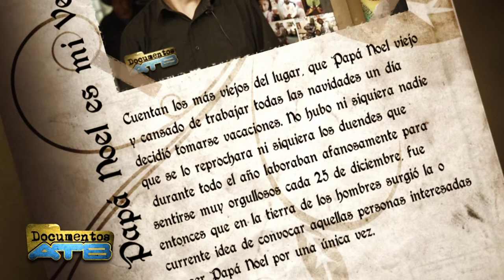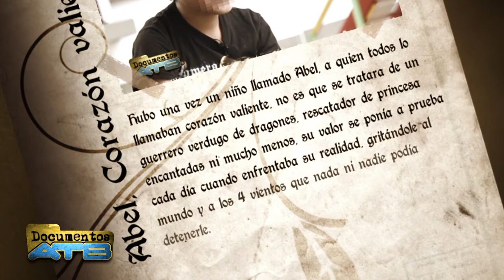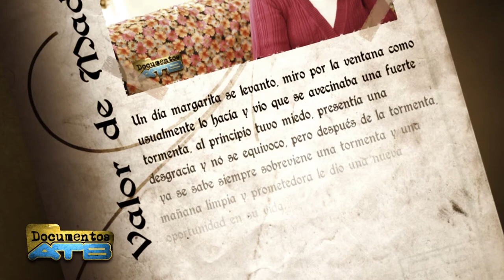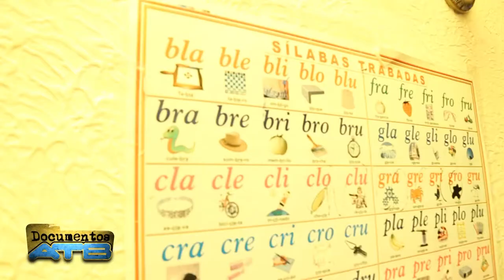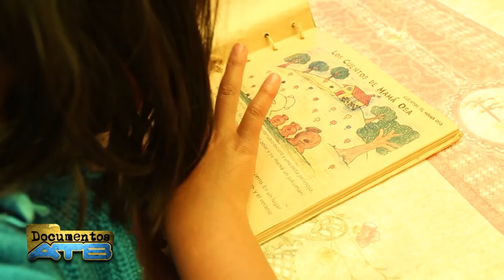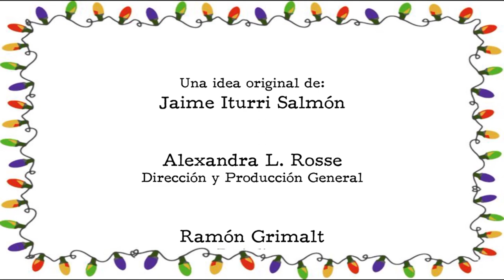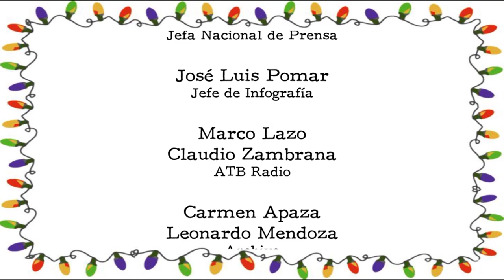Aldeas SOS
UN CUENTO DE NAVIDAD
Charles Dickens escribió Cuento de  Navidad. Criticaba la explotación y la avaricia. Dickens apostaba por la esperanza. Nosotros también creemos en la esperanza. Navidad puede ser todo el año. Los ejemplos están en cada uno de nosotros.

DOCUMENTOS ATB, “Periodismo desde el peridodismo”
Periodista: Ramón Grimalt